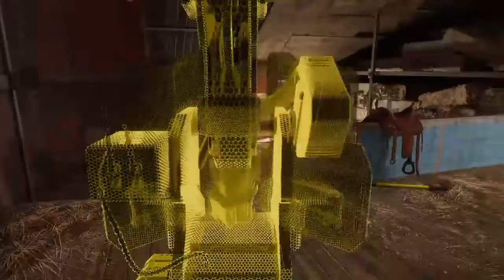Call of Duty®: Black Ops IIl ASI SE GANA